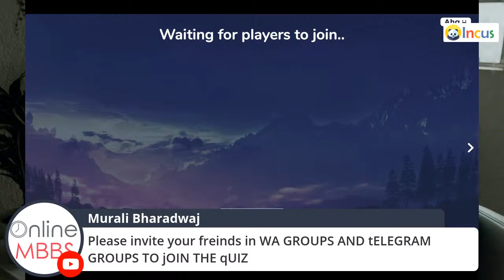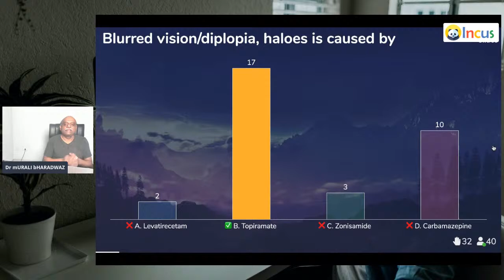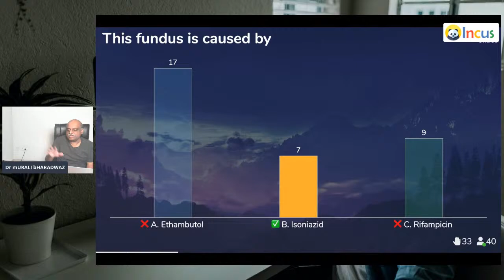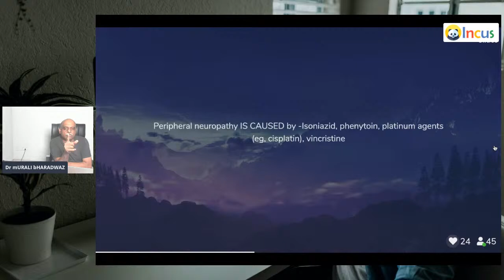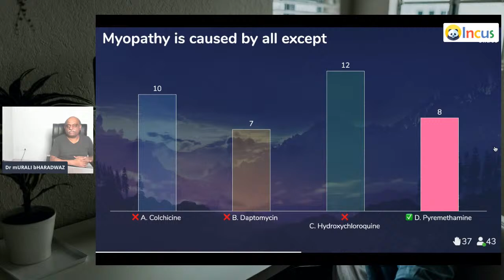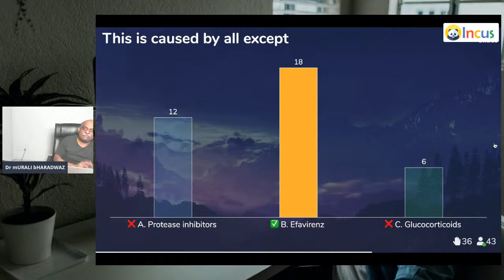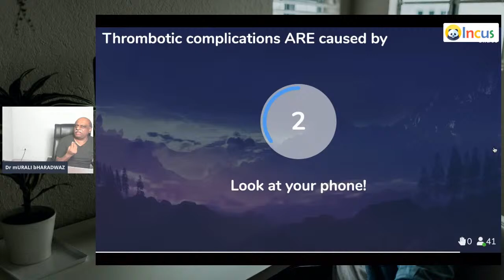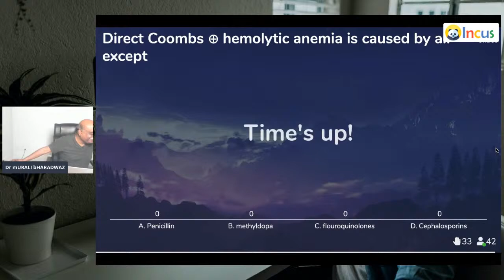25 MCQ Rapid Fire NEET PG Pharmacology Quiz 9:30 pm 22 July Get Quiz Link